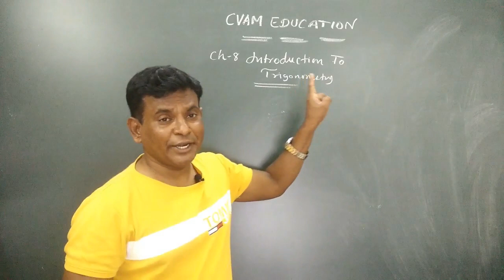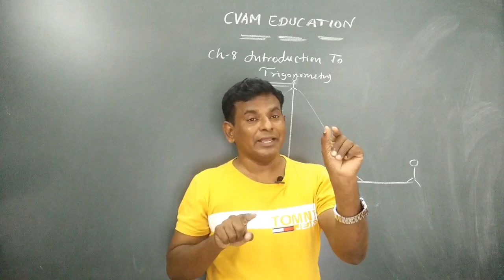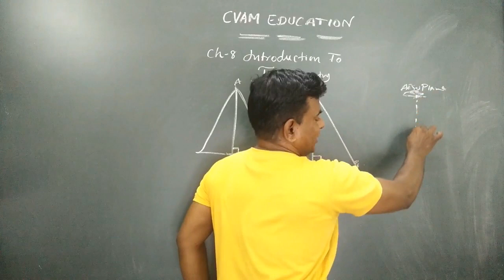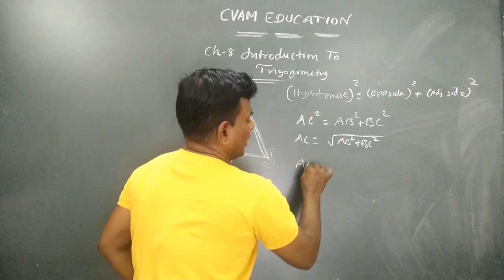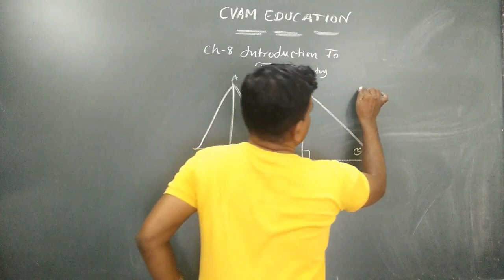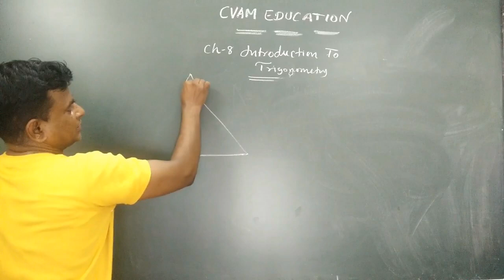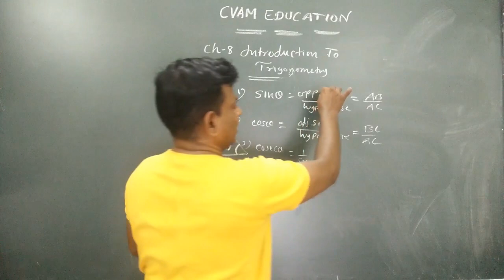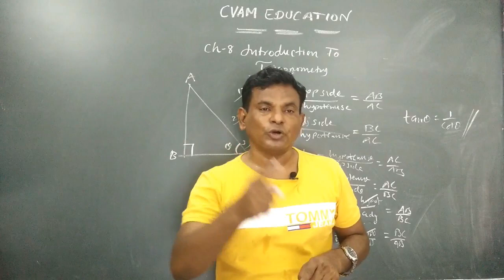Introduction To Trigonometry/Concept Clearing in Hindi/Class 10/NCERT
This video covers the ncert 10th std and aslso CBSE and ICSE.

We tried to clear the concept of Trigonometry in a very easy way.
What is trigonometry ?, Where it is used ? How it is learnt ? What are the important points to be remembered ?
You can write to me in comment if any querry or any sum problem. Will surely try to help u.
Plz try to share so that it reaches no. of strudents, comment to get inspired for making more better videos.

Thanks,
KD CVAM